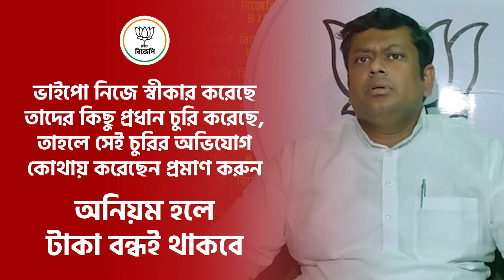ভাইপো নিজে স্বীকার করেছে তাদের কিছু প্রধান চুরি করেছে, সেই চুরির অভিযোগ কোথায় করেছেন প্রমাণ করুন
ভাইপো নিজে স্বীকার করেছে তাদের কিছু প্রধান চুরি করেছে, তাহলে সেই চুরির অভিযোগ কোথায় করেছেন প্রমাণ করুন।
অনিয়ম হলে টাকা বন্ধই থাকবে।
- রাজ্য সভাপতি, ডঃ সুকান্ত মজুমদার